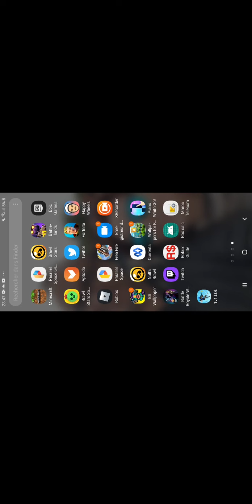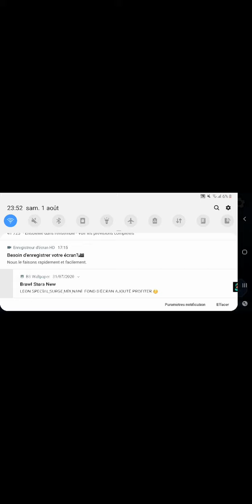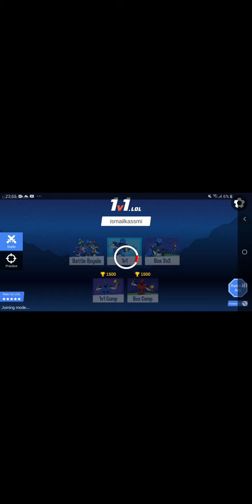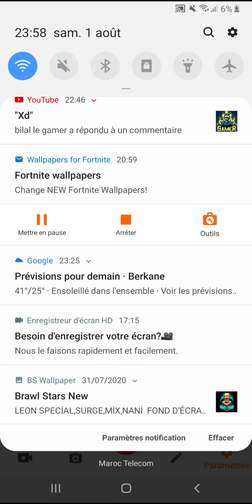On joue 1v1.lol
désoler pour les bug